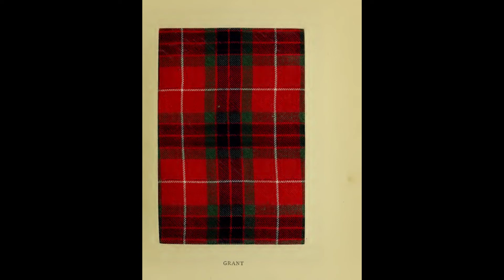Clan Grant Tartan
Clan Grant Tartan. from the book Old and Rare
Scottish Tartans, by Donald William Stewart

Reproduced from a portrait of Robert Grant of Lurg (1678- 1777),
 in the collection at Troup House. This example is identical with that now commonly styled the Fraser.
It was accepted by some only of the Fraser families in 1842, because it was
illustrated under their name in the Vestiarium Scoticum. Of the Laird of
Lurg there is another likeness, in the possession of Lady Seafield at Castle
Grant, which represents him in the Black Watch tartan. The explanation
offered is that he was an officer in the Clan Grant Company of the Black
Watch ; that since his clan supported the Government the prohibition against
the national dress would not be enforced in his case ; and that it is but
reasonable to suppose he wore the tartan of his clan when not in military
uniform. In connection with the Grants occurs one of the earliest descriptions
of a distinctive clan design. It is dated 1704. It has been partially, though
inaccurately, quoted in Sir William Fraser's Chiefs of Grant (Edinburgh, 1883),
and on account of its interest it is given in the Introduction to this work.
The illustration is not in absolute harmony with the description, and appears,
indeed, to be a modification of it. Attention may again be directed to the
resemblance between the Grant and the Fraser tartans. The wide dissimilarity
in the tartans depicted in the Grant family portraits preserved at Castle Grant
and elsewhere is referred to in the Introduction.Clan Grant Tartan. from the book Old and Rare